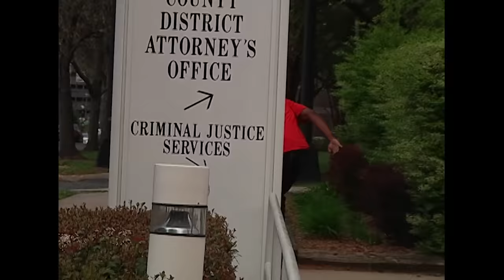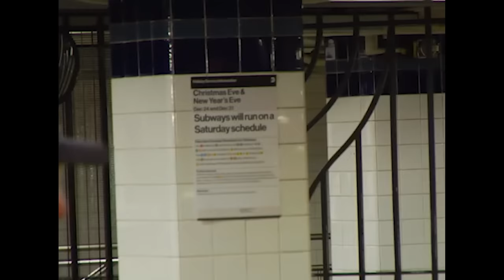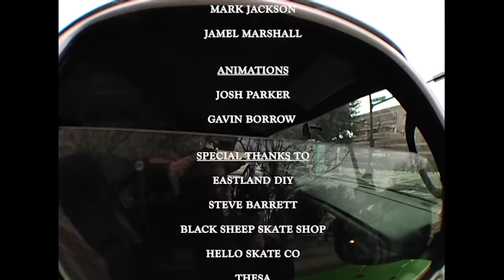5301 "AVENUE"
TO COMPLETE THE TRILOGY:
5301 presents "AVENUE'" a full length skate video based out of Charlotte, NC
Filmed and edited by Joey Dennis
in association with Black Sheep Skate Shop

Full parts from:
Isaiah Stines
Mark Jackson
Jamel Marshall
Gavin Meek
Brandon Mclaurin
Jake Tiner
Nick Williamson
Matthew Martin
Malik Jordan
Jonathan Becker
Ethan Kaplan
Dyshon Whidbee
Trey Boyd
Jermaine Whittaker